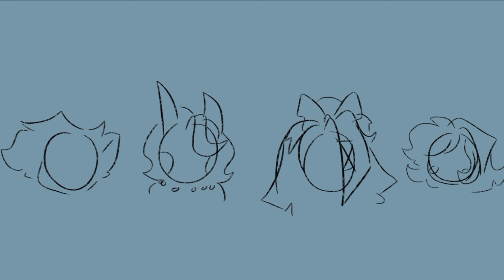|| HH SWAP AU || "friends on the other side" || Swap Husker ||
Husker ←→ Niffty

in this AU Husker tends to rely on charm to get his way, he's also the hotel cleaner/butler

he's big on gambling, and presents himself all fancy and clean as a way to pretend he's got his afterlife figured out (he doesn't)

Alastor still owns his soul but they're on slightly better terms/slightly closer

he also has a bigger temper and kinda murderous when pissed so yk..

oh and he's still observant as ever, he knows what u r and is quietly supportive of Alastor's recent (frankly unintentional) change